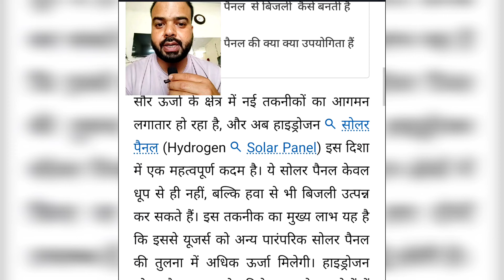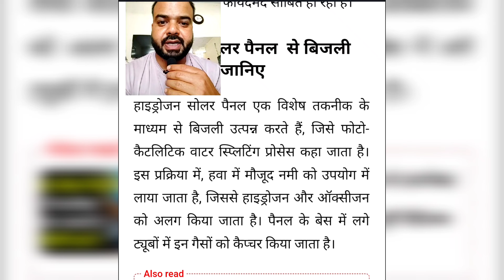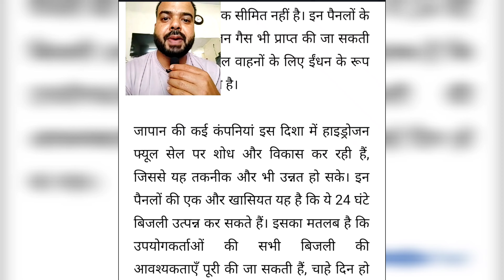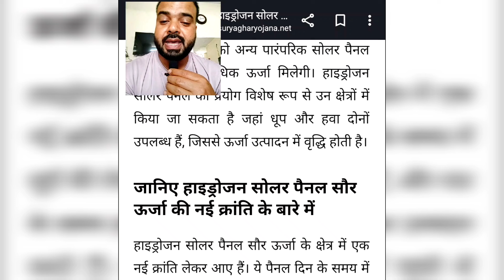हाइड्रोजन सोलर पैनल धूप के साथ हवा से भी बिजली बनाये